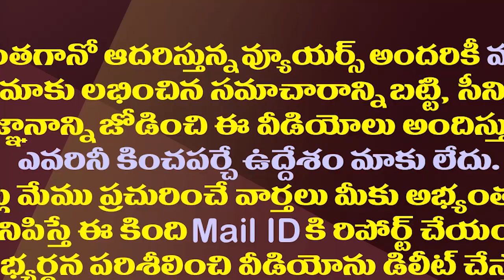రఘురామ తెగింపు..ఇక పూర్తిగా చంద్రబాబు బాటలోనే.!| Raghu Rama KrishnamRaju Following Chandrababu Words